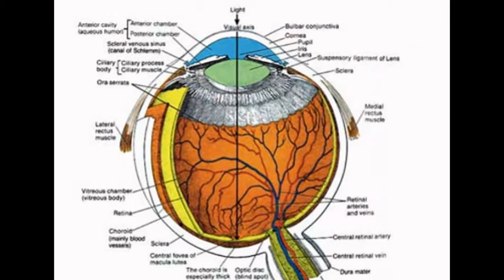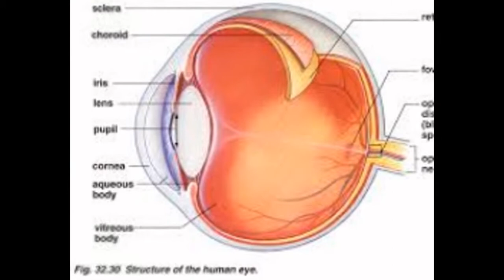Anatomy Of The Eye Images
.Eye Anatomy Detail Picture Image on MedicineNet.com
› ... › eyesight az list › image collection az list
View an Illustration of Eye Anatomy Detail and learn more about Medical Anatomy and Illustrations.
The Eyes (Human Anatomy): Diagram, Optic Nerve, Iris ...
WebMD's Eyes Anatomy Pages provides a detailed picture and definition of the human eyes. Learn about their function and problems that can affect the eyes.
Anatomy and Physiology of the Eye: Click for Pictures
› ... › eye & vision center › eye & vision az list
Dec 1, 2014 - Even though the eye is small, only about 1 inch in diameter, it serves a very important function -- the sense of sight. Learn about the anatomy ...
Human Eye Anatomy - Parts of the Eye Explained
(Mouse over the words in the eye anatomy illustration below for their definitions.) ... sensor of a digital camera, converting optical images into electronic signals.
Use of Images | National Eye Institute
The NEI Photos and Images Catalog is provided as a source of free visuals. Permission is granted to use these items for educational, news media or research ...
Gross Anatomy of the Eye by Helga Kolb – Webvision
webvision.med.utah.edu/book/part-i.../gross-anatomy-of-the-ey/
by H Kolb - ‎Cited by 14 - ‎Related articles
Jan 25, 2012 - These muscles, named extraocular muscles rotate the eyeball in the orbits and allow the image to be focussed at all times on the fovea of ...